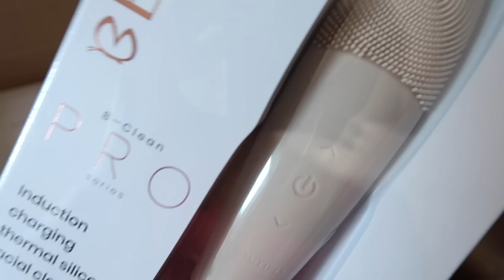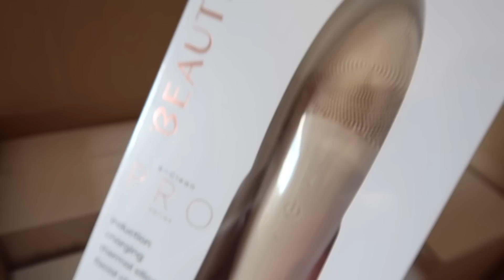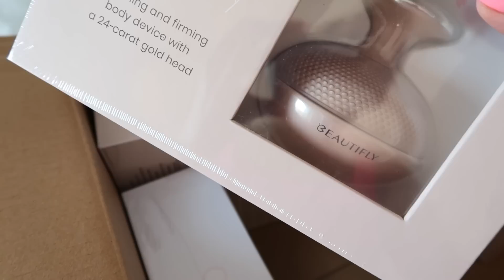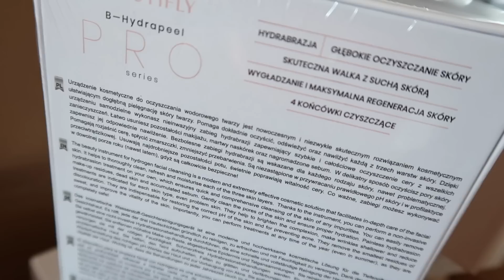VLOG : TEGO NIE DA SIĘ OPISAĆ 🙈😳 JAK MNIE POTRAKTOWAŁ LEKARZ!